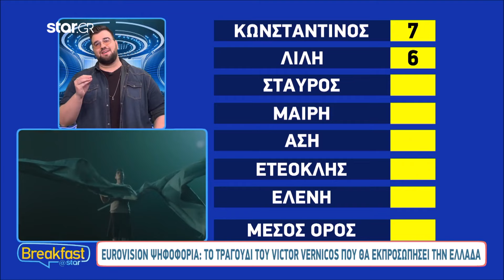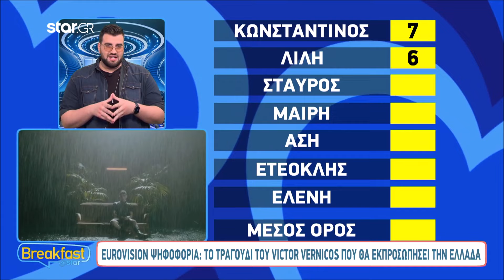Eurovision 2023: Το τραγούδι του Victor Vernicos που θα εκπροσωπήσει την Ελλάδα